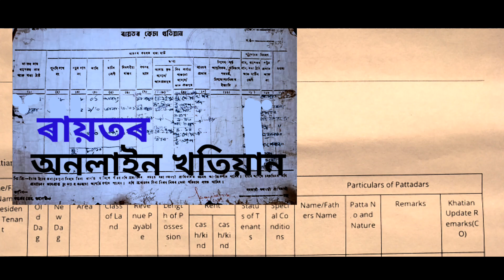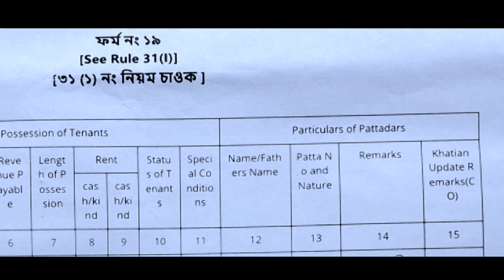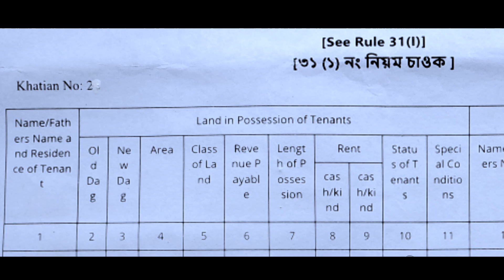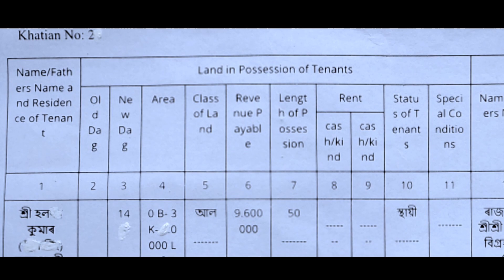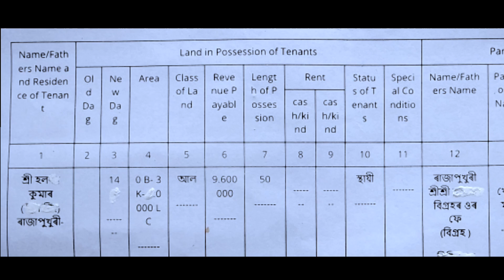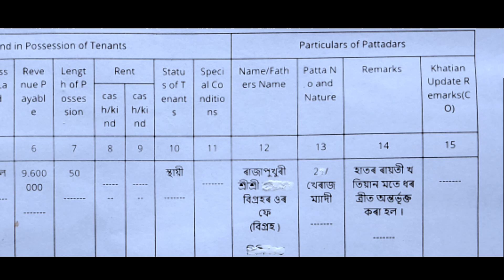অনলাইন ৰায়তি খতিয়ান আবেদন।khatian online apply | how to apply tenant land patta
Channel link=